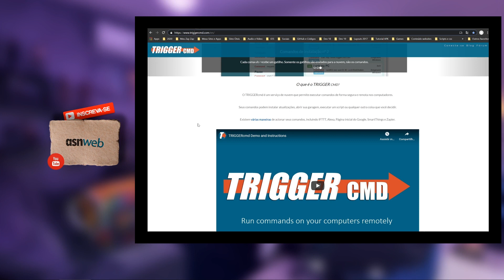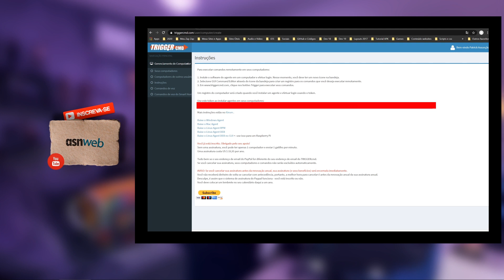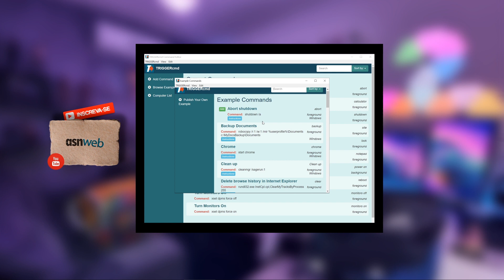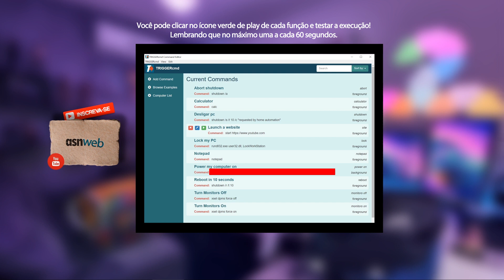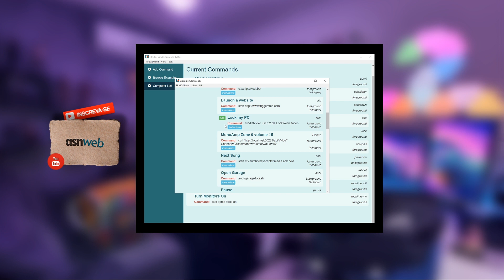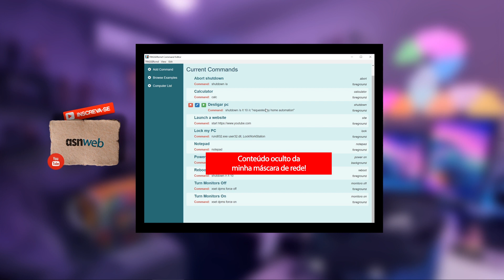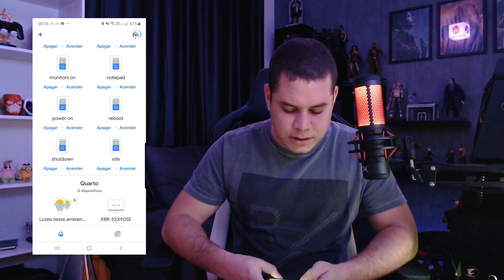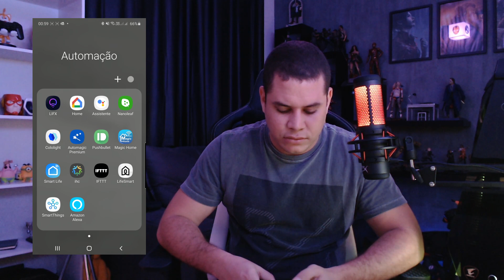DESLIGAR PC POR VOZ - ALEXA E GOOGLE HOME - MEU SETUP GAMER - #5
Galera, continuando a série de vídeos por todo GameRoom, esse é um vídeo mostrando o programa Trigger para desligar pc com Alexa e Google.

Comando para o shutdown usado no vídeo:
shutdown /s /t 1 /c "Estou desligando seu pc..."

ITENS DE ILUMINAÇÃO E AUTOMAÇÃO DA MINHA CASA E DO SETUP

Echo DOT 4ª
Echo Show 8
Echo 4ª
Echo DOT 3ª
Google Home Mini
Fita led RGB 5050
Receptores wifi para as fitas de led
Tomadas wifi 10A
RM Pro Plus 3 Broadlink
RM Mini 3
Led Wifi Lifx
Fita Led Nanoleaf

ITENS DO PC

Placa Aorus pro z390 pro Wifi
Monitor LG 27
Corsair Suporte Headset ST100
Teclado Razer Cynosa Pro Chroma
Mouse Razer Mamba
WebCam Logitech G922
WebCam Logitech Brio 4k
Stream Deck Elgato 12 teclas
HyperX QuadCast
Cadeira Corsair T1 Racing

ITENS DO QUARTO GAMER

Almofada PS
Luminariá Paladone PS
Figuras IronStudios, HotToys e outras...

Veja pelo Instagram também...

Publicações semanais Geek, Action Figures, Screenshots, Games, Design e Programação Web. Casa Inteligente, Setup Gamer, Automação, Tecnologia e mais.

🖥 I9 9900k . RTX 2080 TI 11GB Asus . 32GB Ram . Corsair 3000 . SSD M2 EVO . Aorus Pro Z390 . Razer + Corsair